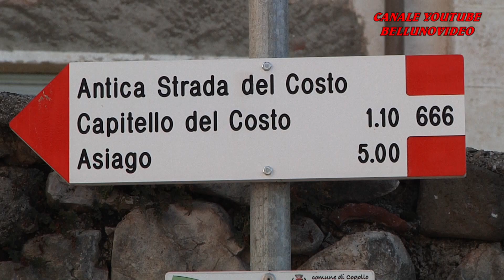HILLCLIMB SALITA DEL COSTO 2022 / GIANCARLO MARONI JR. / OSELLA PA 21 E2SC 1600